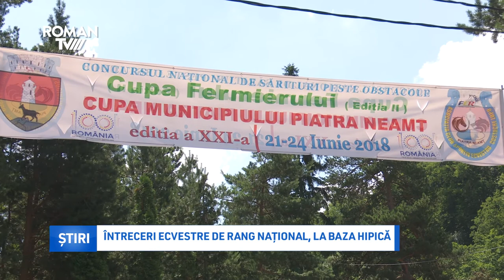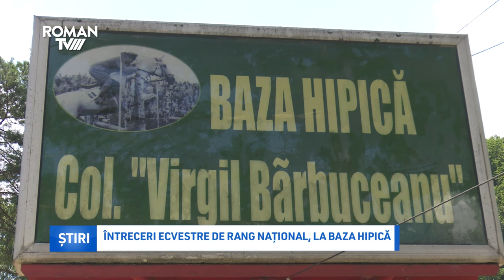Întreceri ecvestre de rang național, la Baza Hipică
Iubitorii competițiilor de călărie din județ sunt invitați la o serie de evenimente importante, găzduite de Baza Hipică „Virgil Bărbuceanu”. În perioada 21-24 iunie vor avea loc Cupa Municipiului Piatra Neamț, ajunsă la a 21-a ediție, dar și cea de-a doua ediție a Cupei Fermierului.